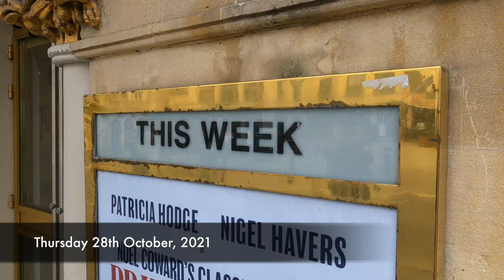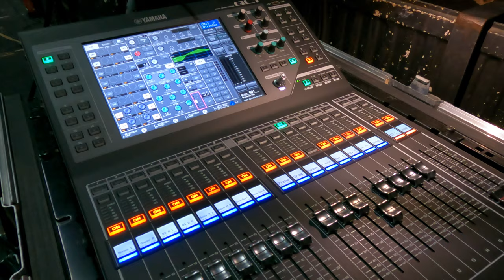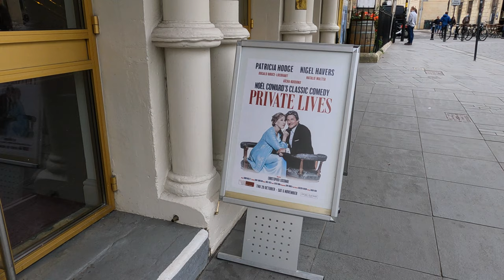Theatre Royal, Bath - Private Lives UK Tour 2021-22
Initially announced back in mid 2020, the Nigel Havers Theatre Company's inaugural UK Touring Production of Noël Coward's "Private Lives" finally gets its premiere at the Theatre Royal, in Bath.

This stunning Grade II listed theatre was built on 1805.

Here is a short video I made during our opening matinee performance.